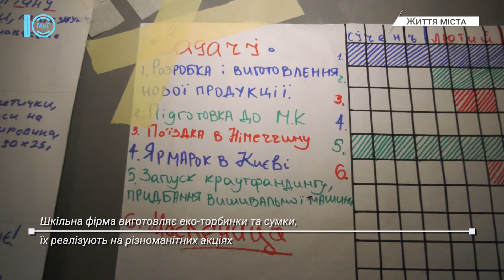Учасниці Соціального шкільного підприємництва виграли поїздку в Німеччину. Життя міста. 7.02.2022